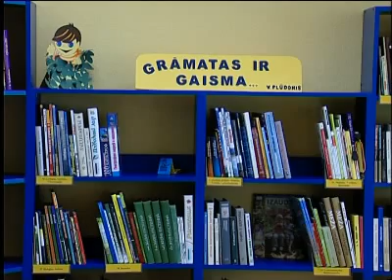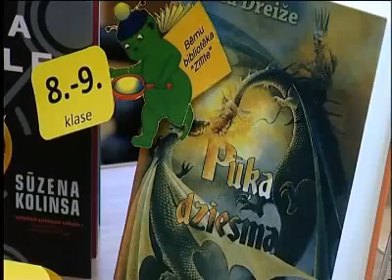Как стать книжным экспертом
Как стать настоящим книжным экспертом, чем занимается детское жюри и кто может в нём участвовать -- ответы на эти вопросы в нашем сюжете.